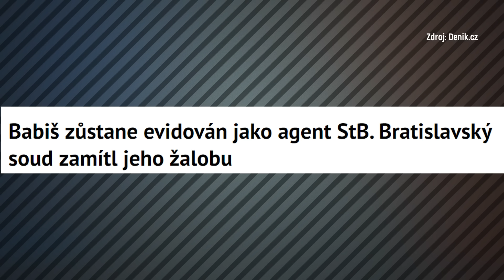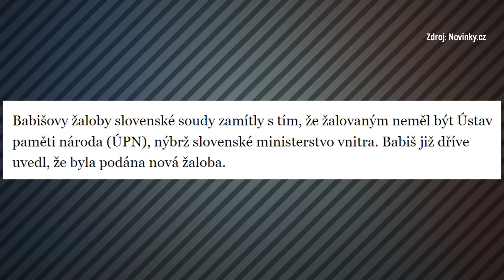JÁ ten soud VYHRÁM! křičel BABIŠ. Nestalo se, ZŮSTÁVÁ ESTÉBÁKEM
Andrej Babiš je v seznamech agentů StB. V roce 2012 se začal soudit o to, aby ho z nich vyškrtli. Sehnal jako svědky důstojníky StB – a tito bezcharakterní lidé vypovídali ve prospěch miliardáře a kariérního komunisty. Pak soud dospěl k závěru, že tyhle výpovědi starých estébáků nejsou důvěryhodné. A Babiše v seznamu nechal. A on se od té doby soudí. A prohrává.